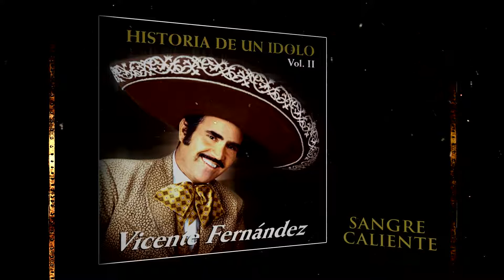Sangre caliente /Vicente Fernandes/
Froilan M'A